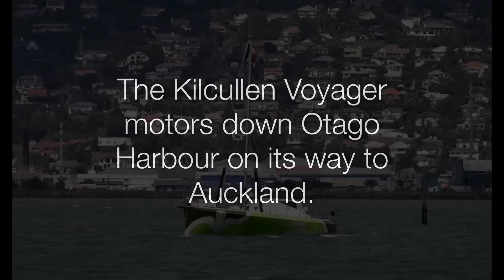Irish sailor's departure from Dunedin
Irish sailor Edna O'Coineen's departure from Dunedin after being towed here to repair his yacht that he was racing in the Vendee Globe endurance solo round-the-world race.